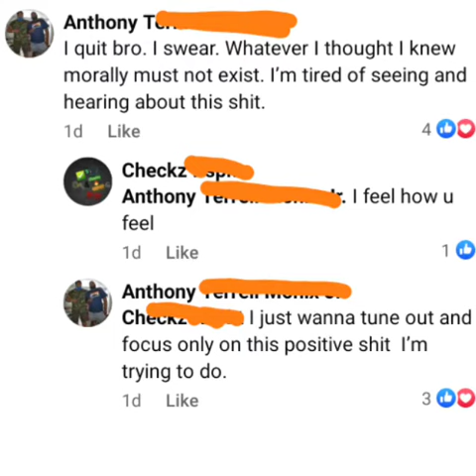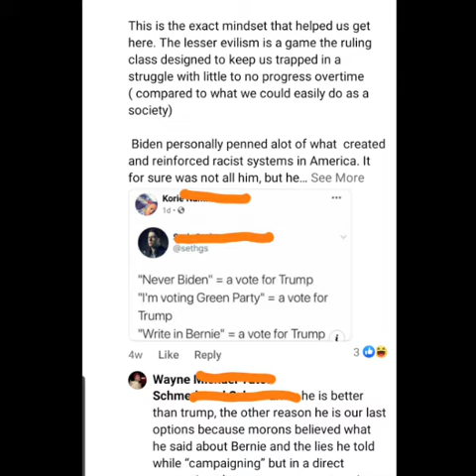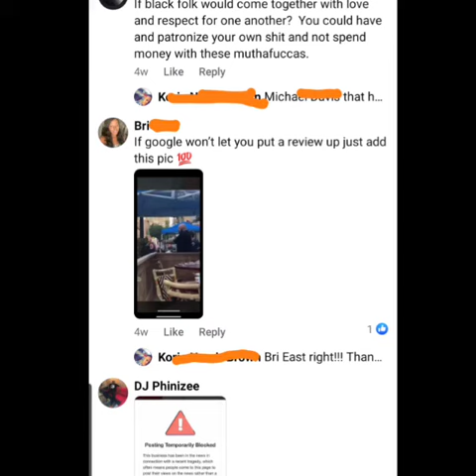Another racist gun puller business owner wants attention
PotfsBusiness:Another racist gun puller business owner wants attention

Philly!!This racist POS name is Jamie Atlig, and he is the owner of Infusion Hookah Lounge. Philly Let’s make sure this racist Prick never makes another dime.